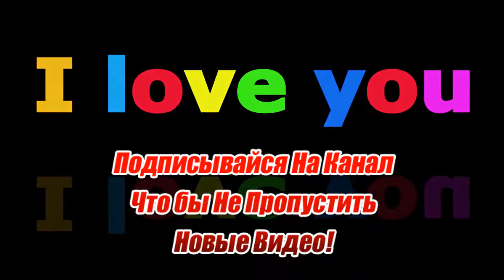Игра: «Monster Popsy Surprise Dolls Приображени ЛОЛ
Давай поиграем?
Игра «Monster Popsy Surprise Dolls» — захватывающая одевалка, в которой вам предстоит проявить фантазию и преобразить куколок пупсиков Лол в сказочных монстриков.